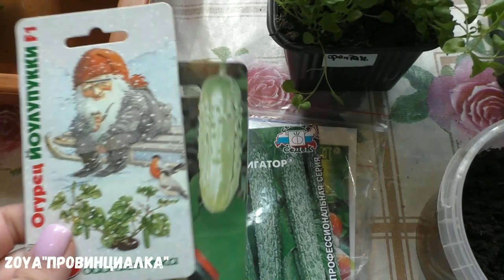Деревенский ВЛОГ/ Вазоны и горшки с петуниями/ Надо сделать дренажные отверстия в горшках/весна